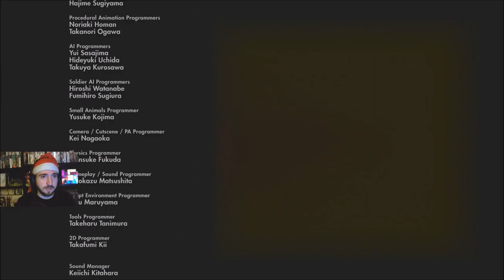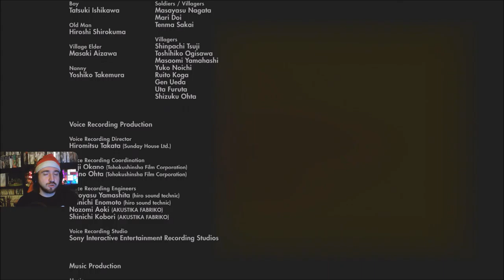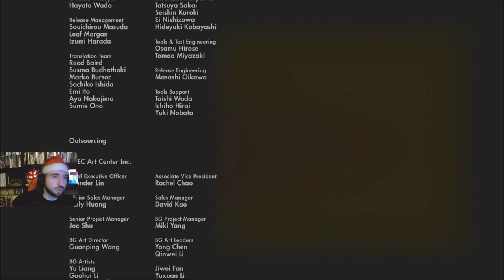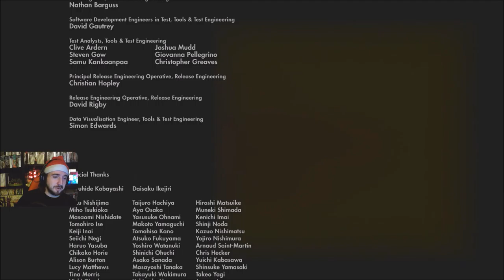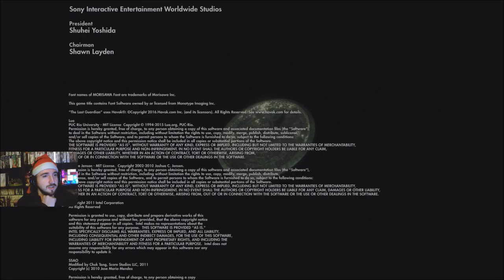Le maître de la vallée | The Last Guardian #8/Fin [GAMEPLAY - DÉCOUVERTE] [FR]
L’ascension aura été bien difficile mais le voyage prend fin avec un beau chant du cygne.

Éditeur : Sony, Développeur : GenDesign, Japan Studio
Plates-formes : PS4

Salut !
Toi aussi tu aimes les jeux vidéo ?! alors ici tu en verras plein, même des que tu connais pas ! et même que ton papa connait pas.
Alors pose ton petit boulichou et amuse toi !